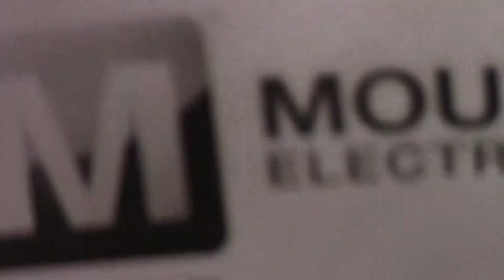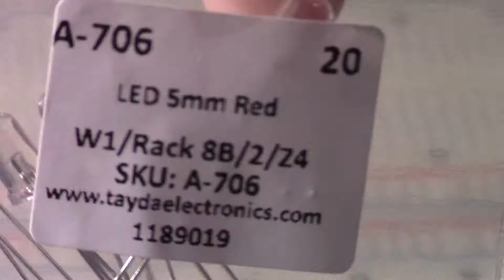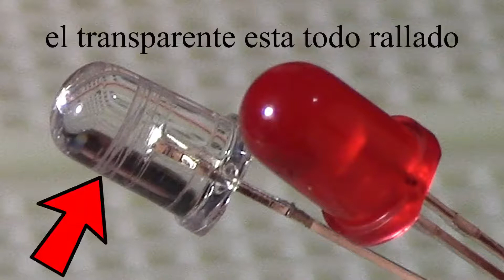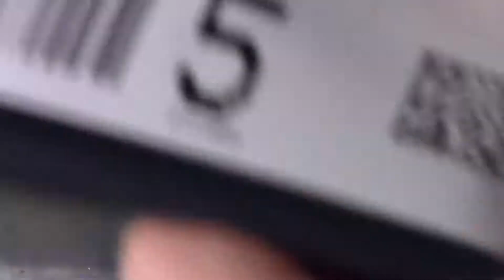Los LED reales llegaron! (no mas tapa amarilla!) xD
En verdad no queria subir este video pero lo vi gracioso espero les guste :)